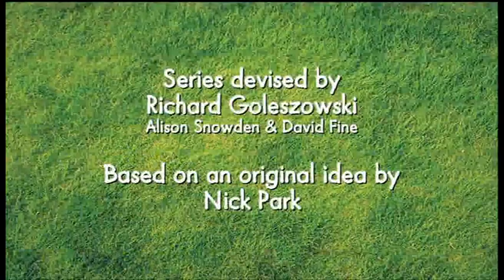034 - Helping Hound